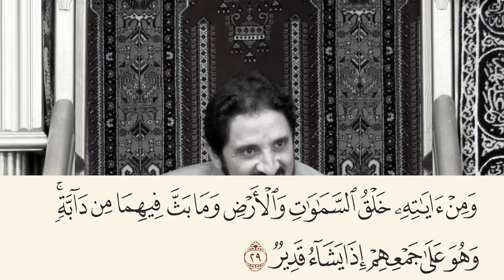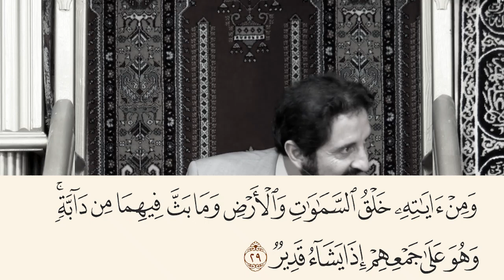حديث إذا قامت الساعة - عدنان إبراهيم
من القرآن والحياة العاقلة في الكون للدكتور عدنان إبراهيم

د.
د.
د.